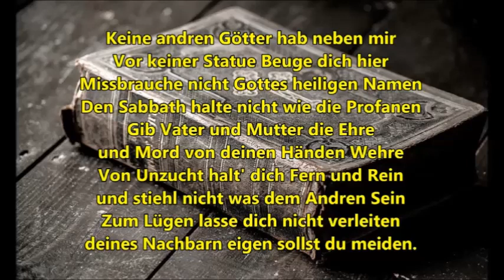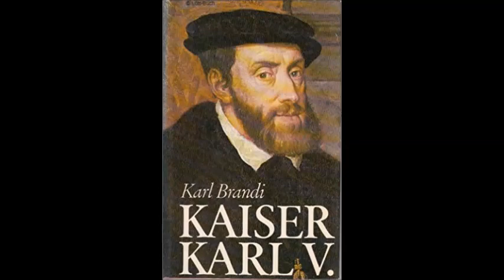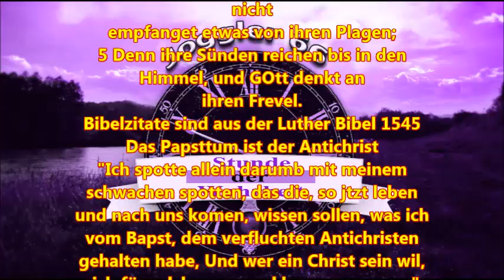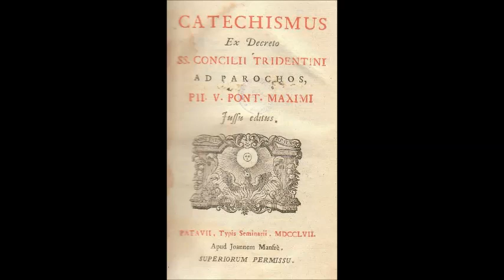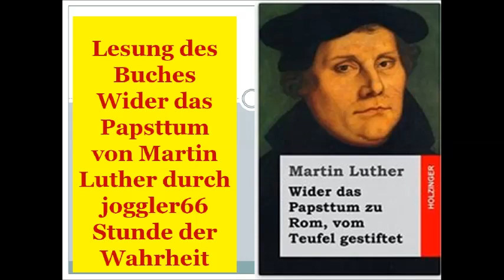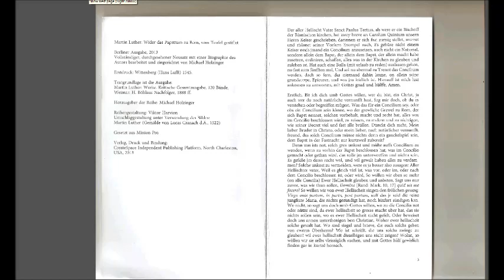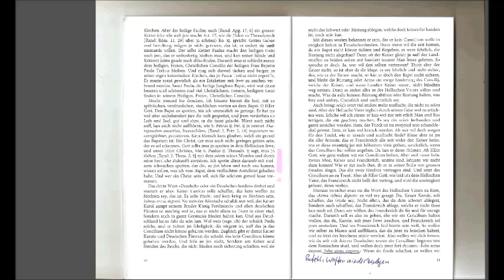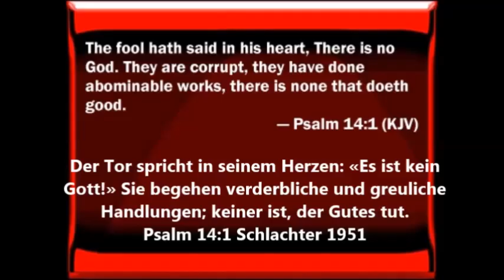Was ich vom Bapst, dem verfluchten Antichrist gehalten habe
Martin Luther
Wider das Papsttum zu Rom, vom Teufel gestiftet
ISBN